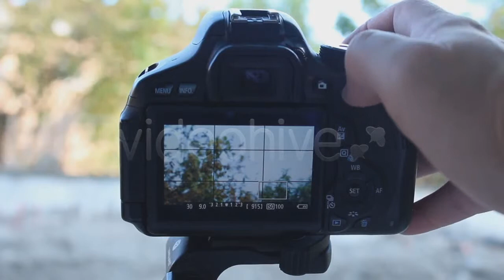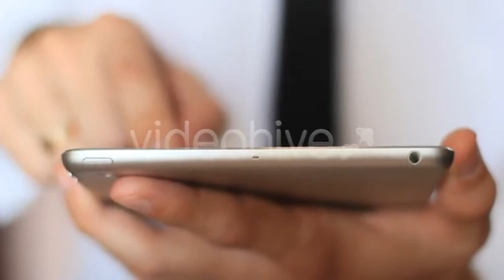Thai Massage Treatment for Head and Face - White - (medical) | Stock Footage Mega Pack +40 items